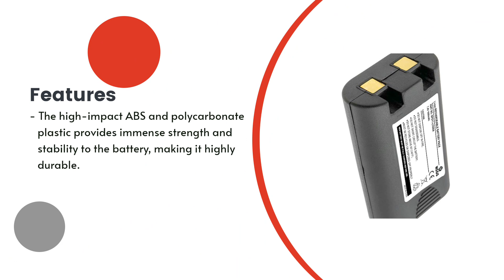Replacement Battery for DYMO S0895840